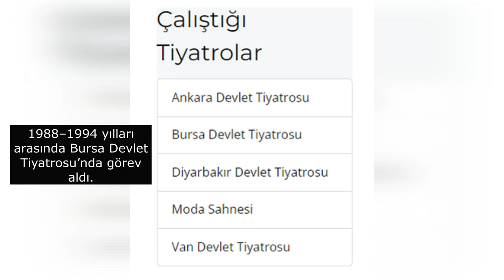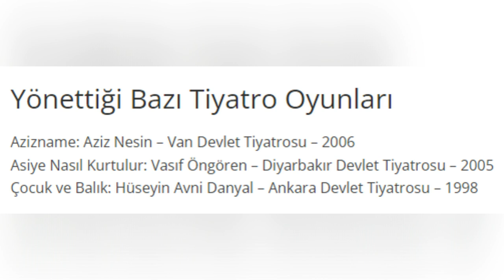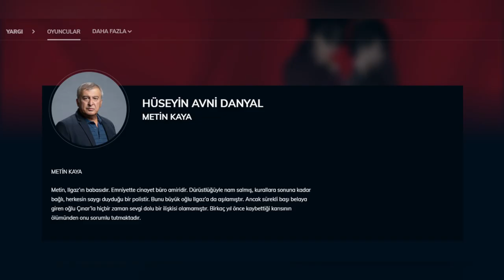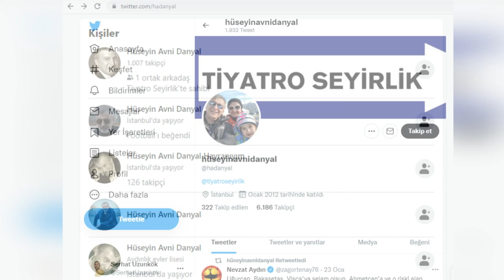Hüseyin Avni Danyal Kimdir Nereli? Filmleri Dizileri - Hayatı | Yargı Dizisi Metin Amir Aslında Kim?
Yargı Dizisi Metin Amir (Komiser) aslında kim? Gerçek adı ile oyuncu Hüseyin Avni Danyal kimdir ve nerelidir? Kaç yaşında? Rol aldığı filmleri ve dizileri.

Hüseyin Avni Danyal'ın hakkında bilgiler içeren hayatı hakkında bilgiler içeren biyografi videosu.

Şimdi ne yapıyor? Gençliği, eski ve yeni hali. Burcu, boyu ve kilosu.